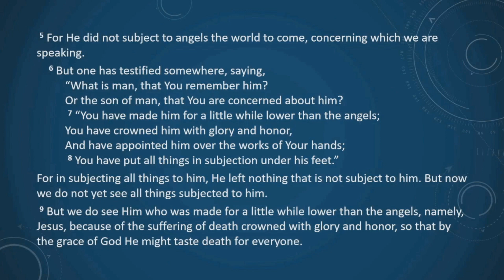The Glory of the Incarnation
Hebrews 2.5-9 - Having shown us that no man is in dominion, our author turns to Jesus and shows that the very thing that seemed like yet another failure is what God uses to establish the dominion of the Son. Jesus became a man, a humiliation from his exalted position in heaven, submitted to death, an even greater humiliation, and because of it, he is crowned with glory and honour.